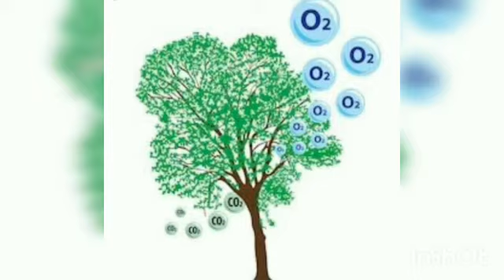Day-80, Activity-( Importance & Uses Of Trees) Class- Nur to 1st.